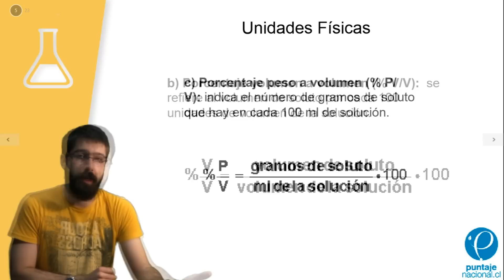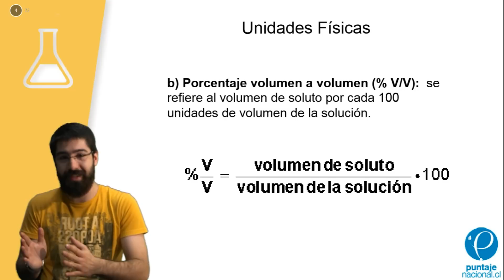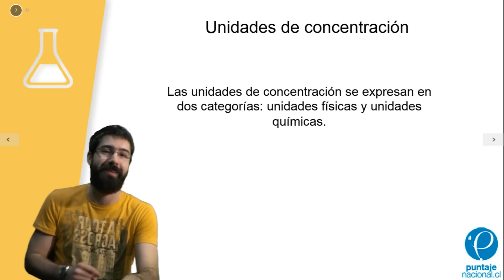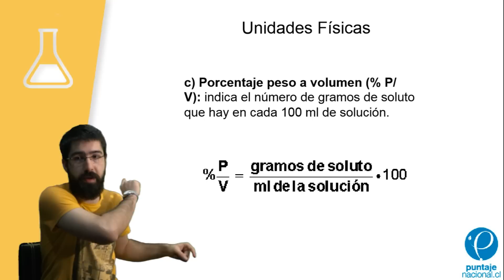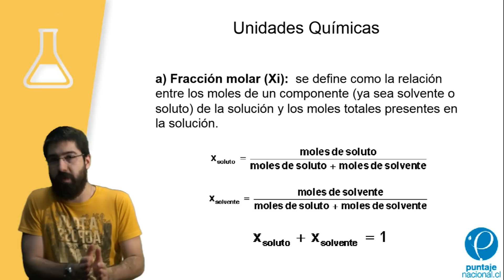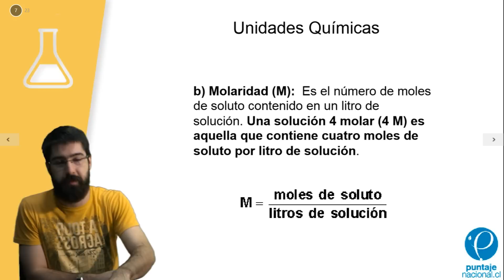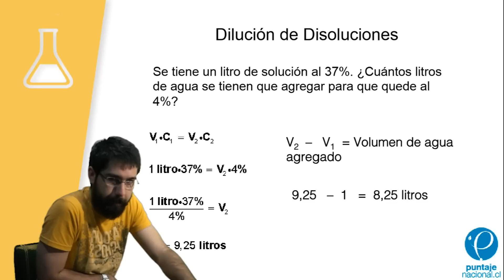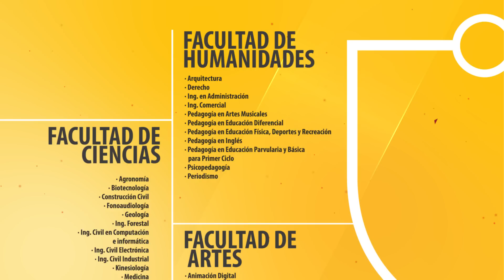Química - Clase N°7 - Disoluciones químicas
NUEVO HORARIO !
CLASES ONLINE GRATUITAS:

Lunes 16:30 - Historia
Lunes 17:45 - Matemática
Martes 16:30 - Física
Martes 17:30 - Química
Miércoles 17:30 - Biología
Jueves 17:30 - Lenguaje